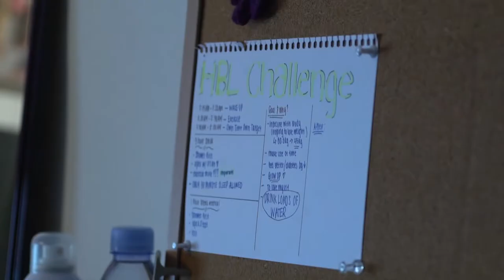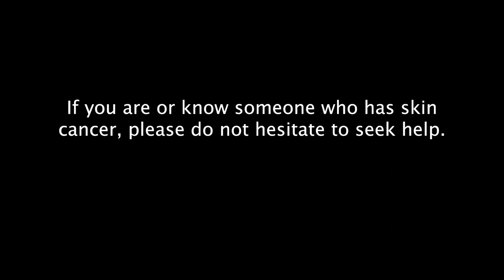Spot A Spot | Cancer Film Competition 2022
A short film to shine light on cancer awareness.

Write Up:
The purpose of us making this film is to make a better understanding of Skin Cancer and to propose ways of how the audience can prevent or to be aware of the symptoms of skin cancer. By doing so, after watching the film, the audience are more informed about their own health and well-being. This is also to advertise everyone to go on regular appointments to screen for any type of cancer as early as possible. We created this film using a mix of emotions and by telling a story of A boy who was unaware he had cancer. Which will then lead to him being bullied for having the spots from skin cancer. The underwhelming stress and sadness caused by it, was the reason he went to go check out what was happening to him. A story that can help relate to the audience watching his story. Later on in the end of the story, it will end with a good note by the doctor thanking him and the viewer for being brave for seeking help. By making it a sad and relatable story film, it can open the audience’s eyes as it doesn’t only understand them but also help them know that they aren’t alone in this. So, we decided on a dramatic short film in hopes that it can make an impact on one’s view to cancer. We are hoping that this would reach everybody in Singapore as it is very important to one’s health. Screening for any type of cancer is very important as it can help detect any early symptoms for cancer and can be avoided for doing so. In the story, it shows a boy named Nicholas having spots on all parts of his body. He started feeling insecure about having them once his own friends in secondary school started calling him names and bullying him for being “ disgusting “. He felt alone and sad over it and every time he looked at himself in the mirror, the only thoughts he had was how painfully sad his body looked. He tried putting traditional cream, eating pills or even massages but nothing has worked. He cried day and night until one day his mom saw his body while he was changing out of his school uniform. His mom was completely worried over him and the first thought she had was to bring him to the doctors no matter what the consequences. She knew that she had to take care of his son and reassure him through everything. Thankfully in the end, he and his mother found out he had skin cancer, melanoma, at just the right time where it was still possible to cure it. If he hadn’t decided to find out what’s happening to him, god knows what could’ve happened to him by now. So that’s why at the end of the movie, it ends with the doctor thanking him and his mom for doing the right thing and reassuring them that they are never alone in this.

Director: Wei Lin
Producer: Izzah
Camera Operator: Erda
Gaffer: Lenard, Irfan
Sound: Edalea
Make Up Artist: Edalea

Talents:
Nicholas: Shafie
Mother: Eryqah
Ray - Rifah
Sebastian - Syamim
Johnathan - Hakim
Doctor: Yasin

Special thanks to Mr Suffian, and ITE Video Production.